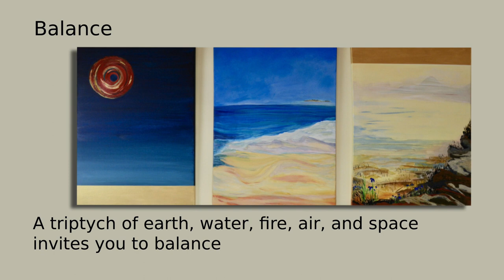The Road North: The Landscape of Personal Transformation Explored Through 13 Abstract Paintings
The Road North

Inspired by Basho, Chögyam Trungpa’s teaching on the path of Dharma Art, and the healing journey of recovery. Welcome.

I tell myself that if you are capable of living one moment of your life deeply, you can learn to live the same way all the other moments of life. Trungpa called this the path of  seeing. The path of art is to see. Struggle blinds us. If we stop fighting the world, we relax and then we can look and see with fresh eyes. We can learn to be present in ourselves and in the world.

On the Road to the North, each image is a moment of presence and a moment of possibility. Each moment speaks of the potential to change, to learn, and to grow.

Living in nature, such moments are always available to us. For myself, when I am painting, I choose a moment of experience and create a structure that could express the inspiration of that single instant. I open my heart-mind and allow the structure I’ve created to evolve and express itself. Most often this happens through a landscape, the night skies, my garden, or a meditation.

The events of the world concern us all. For me, the path of seeing is my way of making sense of my life, and lending meaning to the ordinary, everyday.

The Road North looks inward and outward simultaneously, hoping to integrate these in a single path.

The Road North series includes:

• Enso: entering a moment of presence, traditional Zen calligraphy. Not for sale
• Offering Goddess: The Tibetan heroine, Machig Labdron, as Vajrayogini: a prayer for all women with breast cancer
• The Road North  - Not for sale
• Looking Inward - Sold
• Not Turning a Blind Eye
• The Morning Star
• Surrender
• All The Complexities
• Rays of Basic Goodness
• Rainbow Woman
• Breakthrough
• Balance (a triptych of the 5 elements)
• Open Sky
• Space Walk: The Tibetan goddess, Vajrayogini, melting the ice as she dances on a frozen thunderbolt - Not for sale